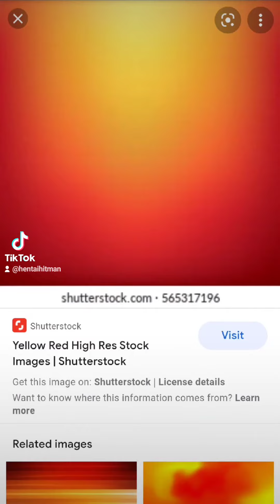temple of tea saints. Toshinori